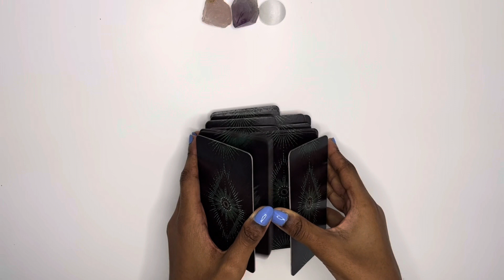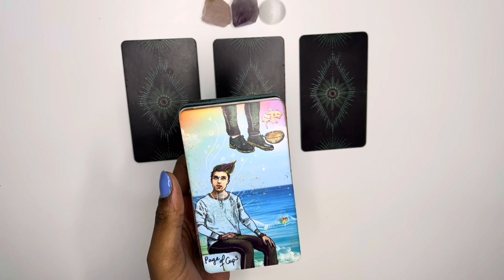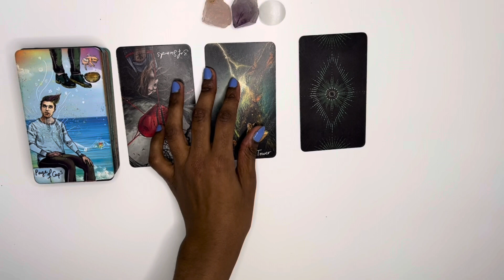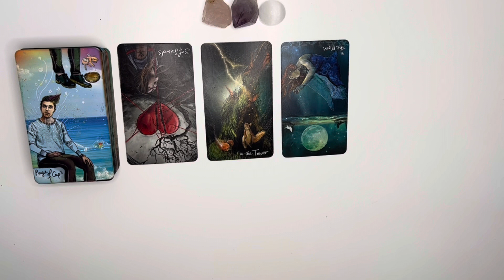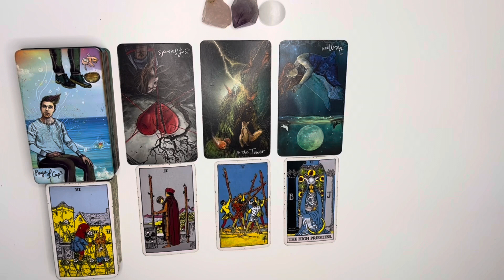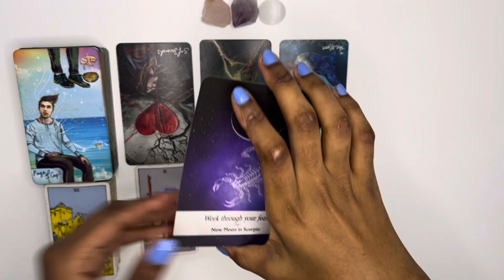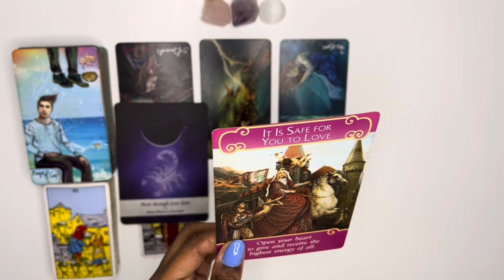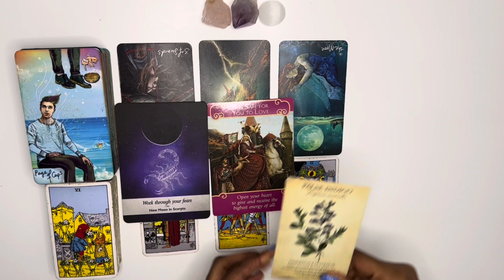Virgo love tarot reading ~ Aug 24th ~ they want you to avail yourself to them